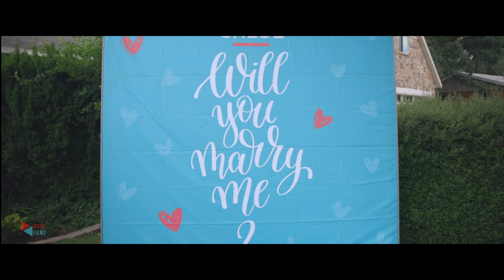Joe & Chloe!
I shot this wedding through Tolman Media! Grateful for the opportunity to shoot this wedding and be part of a great company.